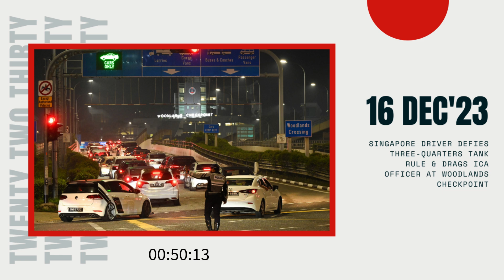Singapore Driver Defies Three-Quarters Tank Rule & Drags ICA Officer at Woodlands Checkpoint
So, on December 14, 2023, The Straits Times and Shin Min Daily News reported an incident where an ICA officer stopped a car at the Woodlands Checkpoint. Why? Well, it turns out the car's fuel tank was filled below the stipulated three-quarters level required for Singapore-registered vehicles departing to Malaysia. Yes, you heard that right – there's a three-quarters tank rule in place.

Now, the ICA officer, in the line of duty, instructed the driver, a 38-year-old Singaporean named Steve Ling Wei Liang, to hand over his passport, park the car, and follow him to the ICA Duty Office. Seems straightforward, right? But here's where things take a wild turn.

Instead of complying, Mr. Ling reportedly refused to abide by the officer's instructions. In a bizarre turn of events, he accelerated his car, dragging the ICA officer along with it for several meters. Can you believe that? It's like something out of an action movie, but unfortunately, it's a real-life incident.

The car, apparently, also posed a danger to pedestrians and other vehicles in the area, nearly causing additional accidents. According to The Straits Times, the ICA officer suffered bodily pain and was later conveyed conscious to the hospital with superficial knee injuries.

Now, here's the legal twist – Steve Ling Wei Liang has been charged in court with a rash act causing hurt to the ICA officer. He is expected to plead guilty on January 25, 2024. And, folks, if he's convicted, he may face up to a year in jail, a fine of up to S$5,000, or even both. Quite a hefty price for not adhering to the three-quarters tank rule, wouldn't you say?